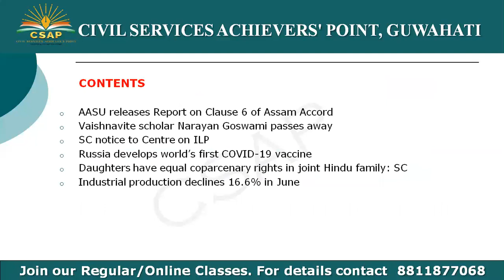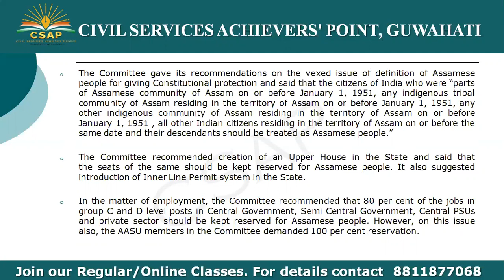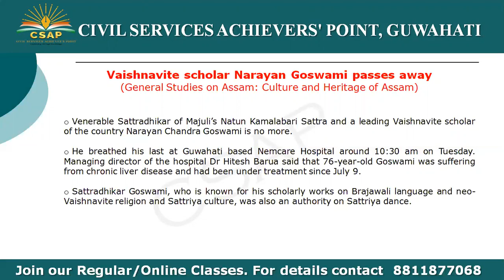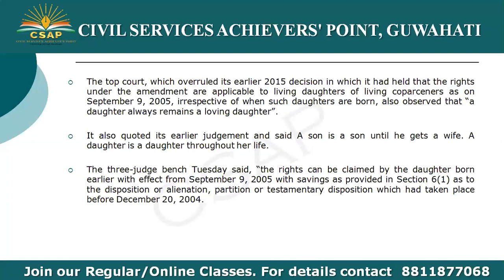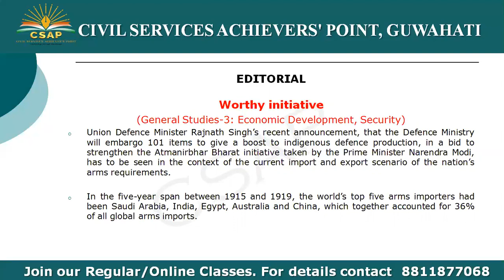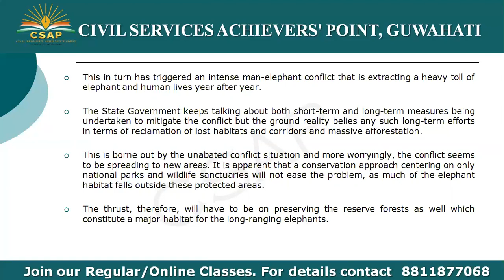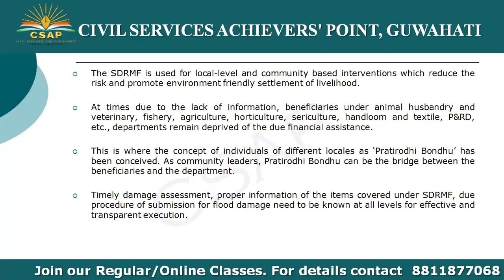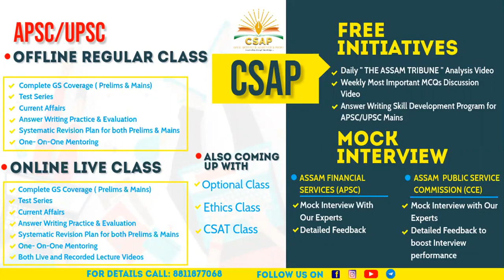CSAP_The Assam Tribune Analysis_12-08-2020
AASU releases Report on Clause 6 of Assam Accord
Vaishnavite scholar Narayan Goswami passes away
SC notice to Centre on ILP
Russia develops world’s first COVID-19 vaccine
Daughters have equal coparcenary rights in joint Hindu family: SC
Industrial production declines 16.6% in June

EDITORIAL covered -
Worthy initiative
‘Pratirodhi Bondhu’ as community leaders
Elephant Day

Do join our Whatsapp group for Daily current affairs and study materials for APSC and UPSC